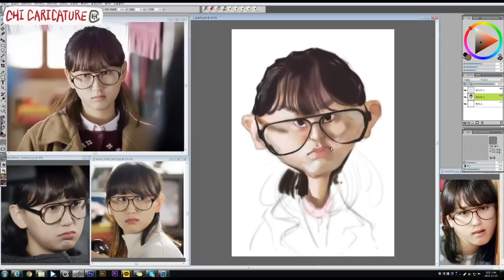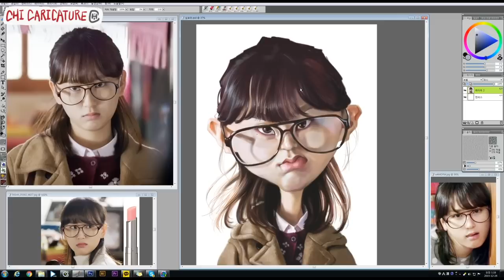성보라 캐리커쳐 (sung bora caricature)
류혜영 응팔 성보라 캐리커쳐 스피드페인팅 과정 영상
(Ryu hye young 'Sung bora' caricature speed painting movie)